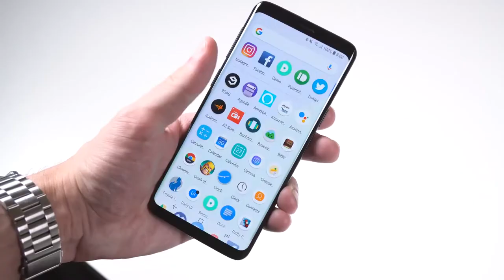State rep expects Pike road project will be in governor's final budget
Governor Andy Beshear’s draft state budget is still a work in progress, but it’s causing some concern on several fronts. One is right here in Eastern Kentucky in the form of the U.S. 460 highway construction project in Pike County. Beshear’s proposed budget would delay the project, in particular the construction of the Beaver Creek Bridge, for upwards of five years. The budget removes the funding for the bridge, which is one of the most important phases of the project. State Representative Chris Harris told Mountain Top News that he is confident the bridge will be finished in the original timeframe, in 2021, and that the budget is still in development and is nowhere near final. The new U.S. 460 replaces the current two-lane highway between Pikeville and the Elkhorn City area.